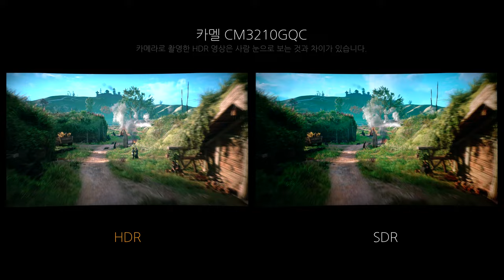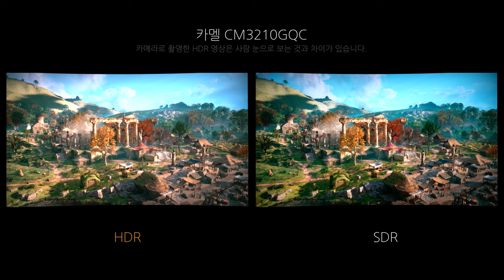Game HDR - 카멜 CM3210GQC